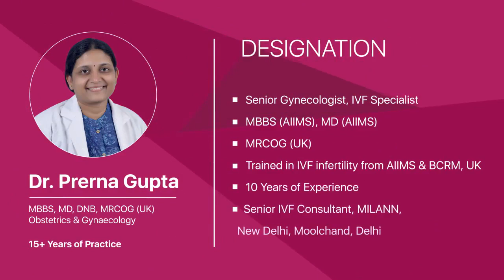What is IUI? आईयूआई क्या है। IUI कब करना चाहिए।IUI के लिए इंडिकेशन, प्रोसेस, आफ्टरकेयर और सक्सेस रेट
IUI or intrauterine insemination is the process in which motile sperms of husband are placed inside a women’s uterus at the time of ovulation. This process is done painlessly using a fine catheter under ultrasound guidance to ensure correct placement. The sperms can then travel to fallopian tubes & fertilize eggs, hence conception happens naturally. Ovarian stimulation can be done prior to IUI to increase your chances of conceiving.

When is IUI done?
Male Infertility – Milder cases
Unexplained infertility (Duration less than 3 years)
Mild endometriosis
Sexual dysfunction (vaginismus, ejaculatory issues)
Donor IUI

What are the chances of pregnancy with IUI?
While with natural cycle IUI, pregnancy rates are in the range of only 8 - 10%, with controlled ovarian stimulation with gonadotropins, pregnancy rates are as high as 25  - 30%   can be achieved.

How many cycles of IUI can be done?
In patients with unexplained infertility or male infertility, It is recommended to try at least 3- 4 cycles of IUI treatment before moving on to IVF. While in patients undergoing donor IUI or IUI for sexual dysfunction like in vaginismus or ejaculatory dysfunction, they can go for as many as 6 cycles of IUI.

COST OF IUI
The cost of IUI can be divided into three heads
Cost of doctor consultation and ultrasound monitoring of follicles.
Ovarian stimulation drugs.
Laboratory charges

The cost of IUI can range from Rs.5000 to 15000 depending on the medications & the type of laboratory.

Our Centre -
D-8, Lower Ground Floor, Hauz Khas,